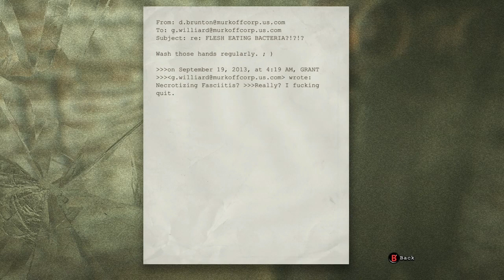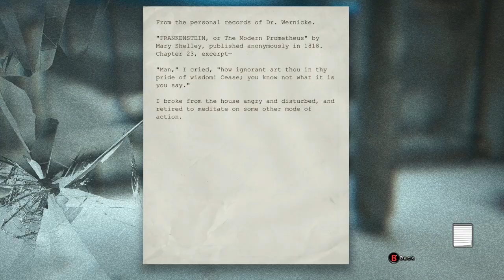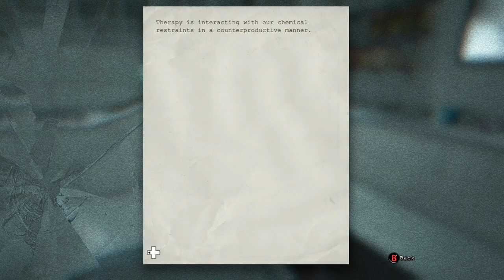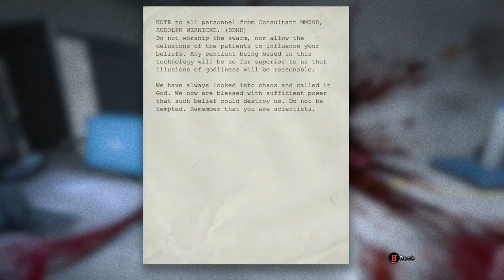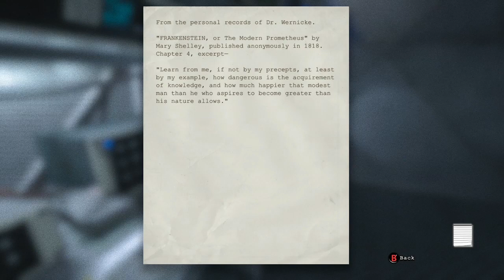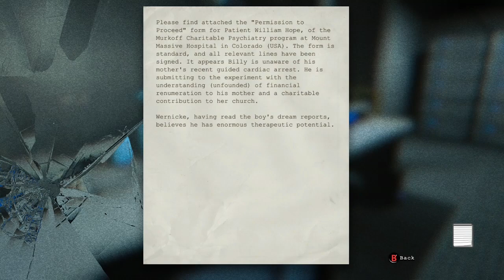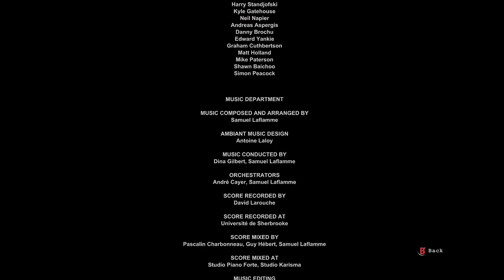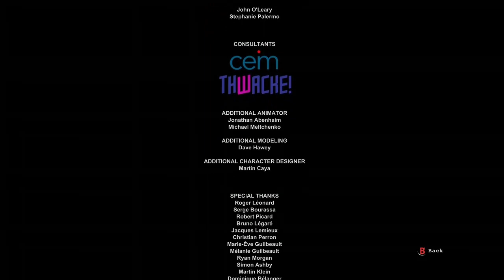Oh He Crispy Crispy 🔥- OUTLAST [Finale]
Outlast, a first-person survival horror game developed by veterans of some of the biggest game franchises in history. As investigative journalist Miles Upshur, explore Mount Massive Asylum and try to survive long enough to discover its terrible secret... if you dare.